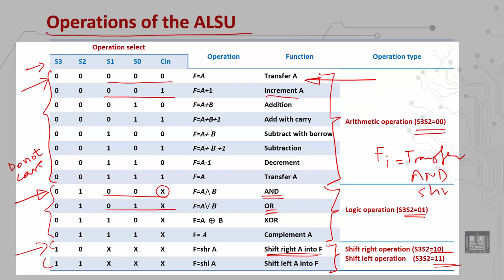Computer Organization 1 | C1 - L17 | The operation of the ALSU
الدرس 17 : The operation of the ALSU
 Operation select bits
 Operation types